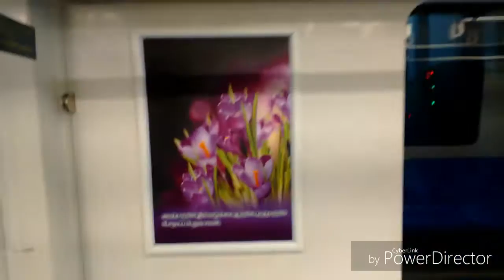Chennai Metro Train Full Coverage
Hi Friends I am uploading the rare Videos of Chennai Metro Train.